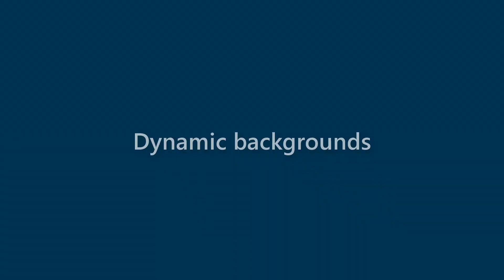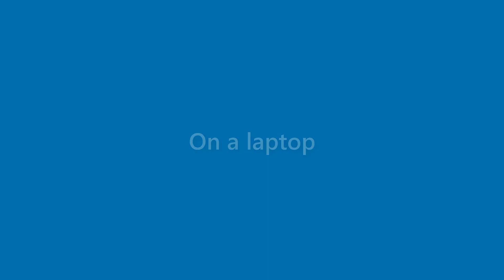Derek Mcconnell - appearance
Name Look - Derek Mcconnell - appearance. In this video we present "Derek Mcconnell" name look and feel in various scenarios.
This video will cover:
How does "Derek Mcconnell" look as a personal letterhead?
How does "Derek Mcconnell" look on a business card?
How does "Derek Mcconnell" look on a computer/laptop screen?
How does "Derek Mcconnell" look with different background colors?
How does "Derek Mcconnell" look with various fonts?